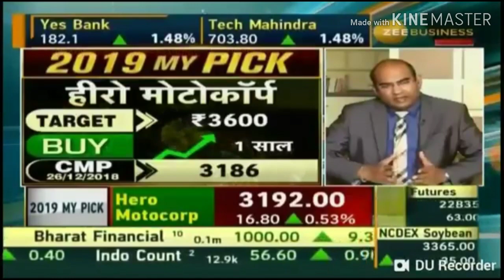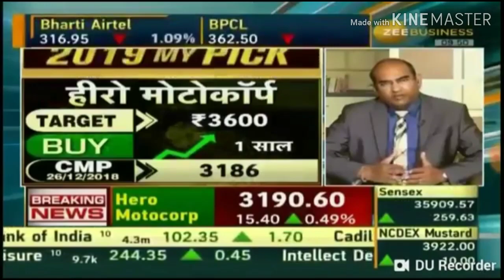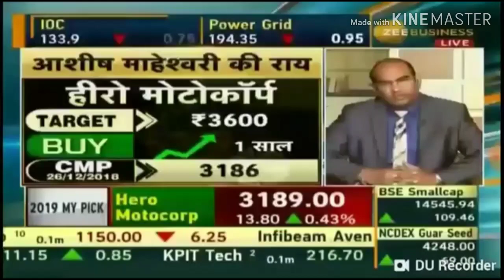Investment Pick for 2019 || HERO MOTOCORP || Zee business || 27DEC2018 || Ashish Mahewshari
Investment Pick for 2019 || Kotak Mahindra Bank || Zee business || 17DEC2018